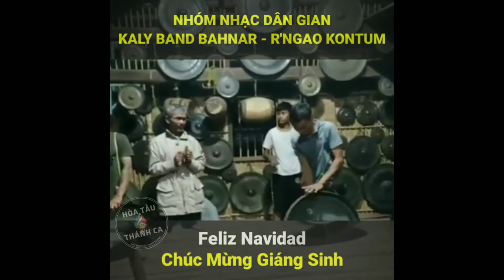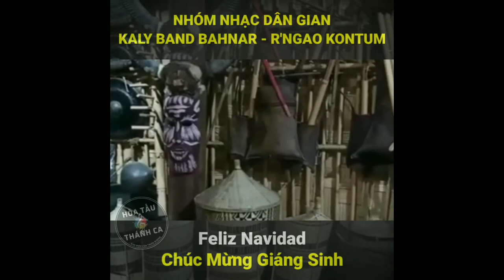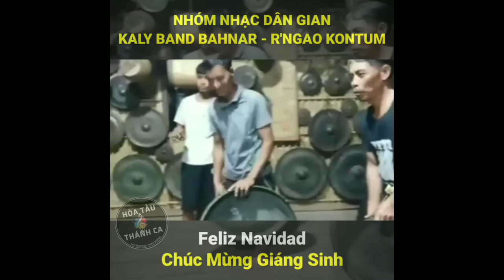FELIZ NAVIDAD | Hòa tấu Cồng chiêng tây nguyên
Hoà tấu: FELIZ NAVIDAD | Cồng chiêng tây nguyên

- Cồng chiêng tây nguyên: Kaly Band